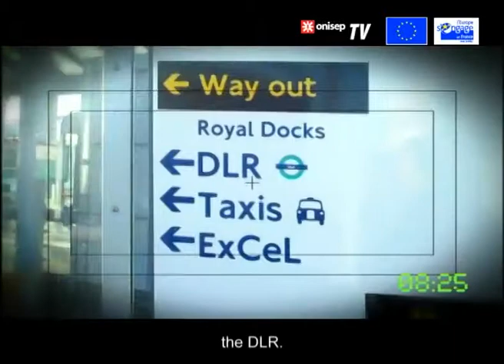Europe : Mobility for all - Leslie Olivia, French student in the United Kingdom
Bilingual, Leslie lives in London (United Kingdom). She appreciates its diversity. To finance her studies in management at the university, she has taken out a student loan. She fully recommends the mobility experience for young women.